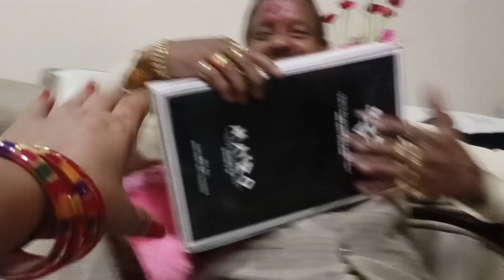aaj ka vlog Navratri ki dhumdham#birthday party 🎉🙏